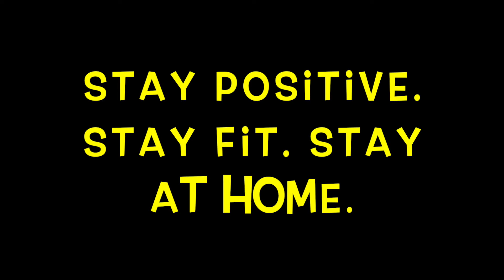Fat Burning Cardio Workout Day 4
Fat Burning Cardio Workout for beginners
Equipment used in this video:
1. Floor mat (optional)
2. Kettlebell or dumbell. I use a 18kg here. Wifey is using 8kg. Use a weight you can handle safely.

3. Chair or bench for triceps dips

4. Timer set for 30 sec interval workout and 10 sec rest x 12 rounds x 3 sets with up to 1 minute rest in between sets
5. Water & music
6. Shoes (optional) that won't fall apart on your - because you haven't worn them in over 10 years :)

Warm up and stretch out/cool down on our own (not shown)

Exercises:
00:04 Plank Jack & Knee Tuck
00:41 Kettlebell Sumo Squat & Row
01:20 Elbow Plank Side Raises

02:04 Kettlebell Clean and Rack Left Side
02:43 Front Sit Out
03:22 Kettlebell Clean and Rack Right Side
04:03 Triceps Dips and Leg Raise
04:42 Kettlebell Fig, 8 Leg thru Pass
05:23 Mountain Runners x 4 + Lazy Dogs x 2
05:57 Kettlebell Halo left & right
06:31 Kettlebell High Windmill left side
07:10 Kettlebell High Windmill right side